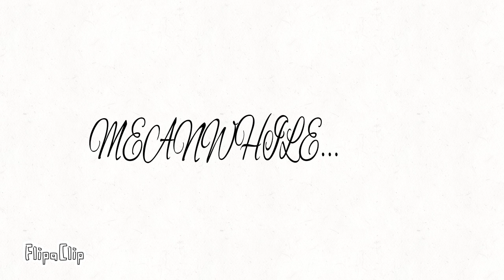The World Cup in Nutshell THE FINALE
The final showdown between Argentina and France..

*Sorry for not uploading in a while I didn't get time to make this video when the world cup ended but I will upload regularly again and a new vid will be out tomorrow*